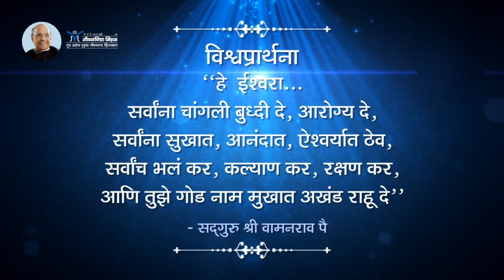Amrutbol- 151 | पैसा आणि पुण्य | Satguru Shri Wamanrao Pai | Paisa ani Punya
जीवनात पैसा आणि पुण्याचे स्थान फार महत्वाचे स्थान आहे.  परंतु या सत्याची जाणीव लोकांना नाही असे दिसून येते. जीवनविद्येच्या तत्वज्ञानानुसार पैशाची कमाई संसार सुखाचा करण्यास जितका आवश्यक आहे त्याहून अधिक महत्तवाची आहे पुण्याची कमाई. पैशासाठी माणसे अक्षरश: पिसी होतात आणि त्यापायी ते स्वतःला जीवनात हरवून बसतात. पैसे हे साधन आहे, साध्य नाही ही महत्तवाची गोष्ट विसरल्यामुळे सर्व अनिष्ट प्रकार घडत असतात. सद्गुरू श्री वामनराव पै ह्यांनी ह्या सर्व मुद्यांवर आपल्या सर्वांना मार्गदर्शन केले आहे -

- जीवनात पैसा अत्यंत आवश्यक आहे पण त्याची काही मर्यादा असते का ? ती कशी ओळखावी ?
- Money is something but not everything
- सुखसोय आणि सुखशांती ह्या फरक काय ? सुखशांती प्राप्त करून देण्यास पैसा समर्थ ठरतो का ?
- जेथे पैसे उपयोगी पडत नाही तेथे पुण्य उपयोगी पडते हे कसे ?